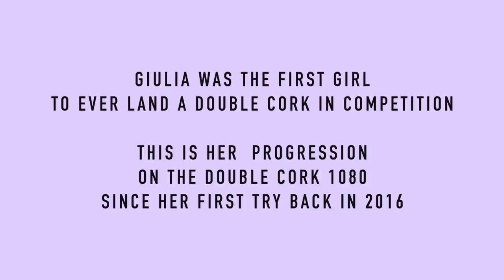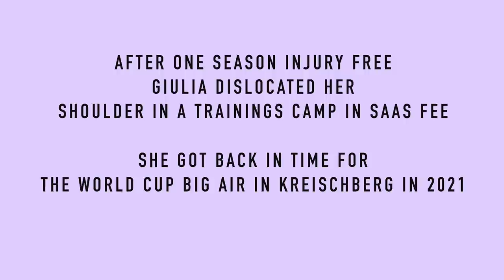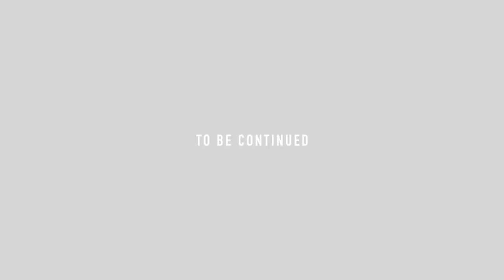Giulia Tanno | The Journey | E01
What does it mean to be a freeskier today?

This 6-part documentary delves into the life of Giulia Tanno and reveals what it takes to compete at the highest levels of freestyle skiing. The crazy highs, the devastating lows, the crushing injuries, and everything in between. It’s all part of The Journey.

In Episode 1, we follow Giulia through the ups and downs of the comp circuit and see her progression to becoming the first woman to land a double cork 1080 in competition.

Produced by: Iliano Films
Cam Op: Frederick Iliano, Jonas Steinbacher
Editing: Frederick Iliano
Light: Jonas Steinbacher
Sound Mastering: Benjamin Richner
Partners: Downdays, Rotor Athletes 360
Additional Footage: FIS Freestyle, ESPN/ X Games, Monster, Swiss Freeski, Misra Noto, Thibault Magnin, The Distillery